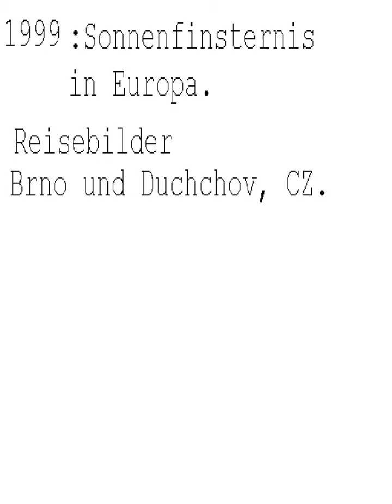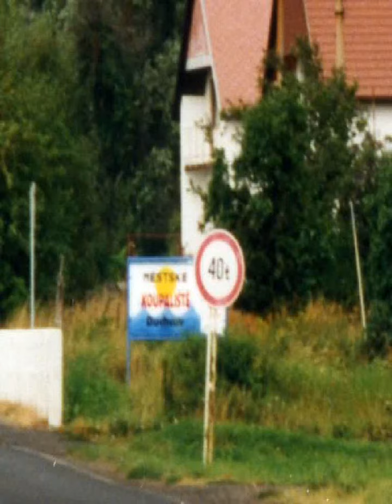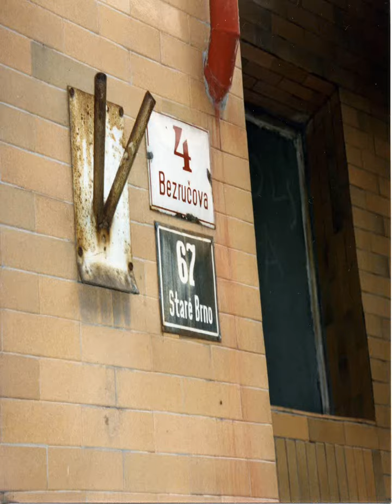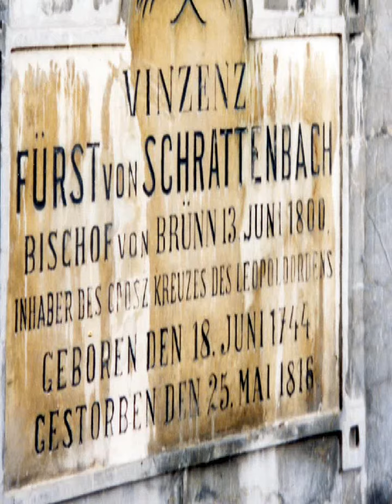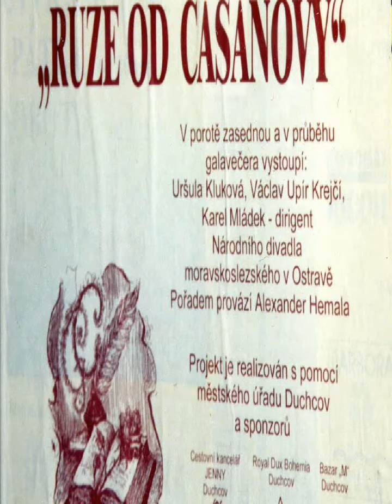teil011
aus meinem leben-brno- ceska republica